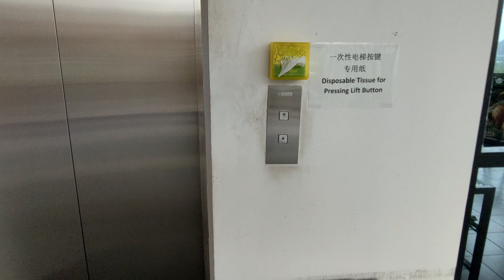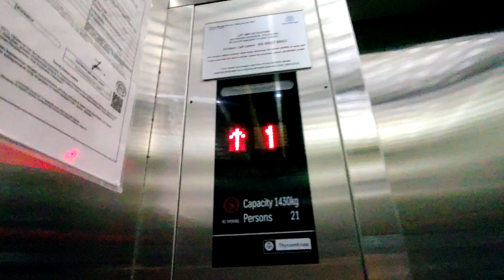ThyssenKrupp Elevator at Xiamen University in Sepang, Selangor, Malaysia (Food Court)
Chicken Rice there quite tasty... Enjoying this after a 10KM Marathon , so tiring :D